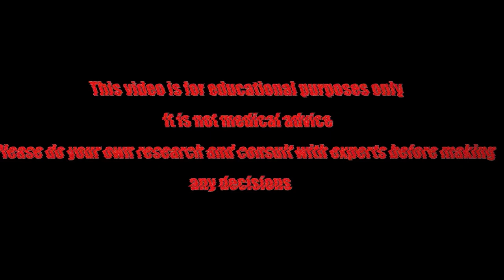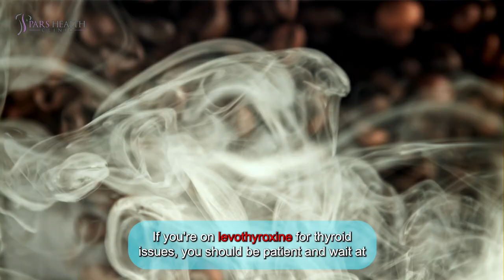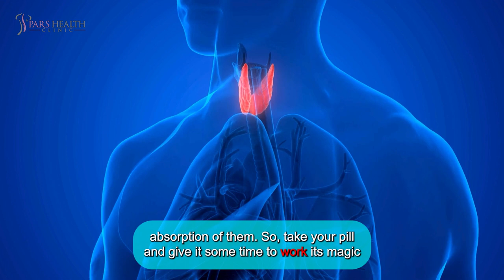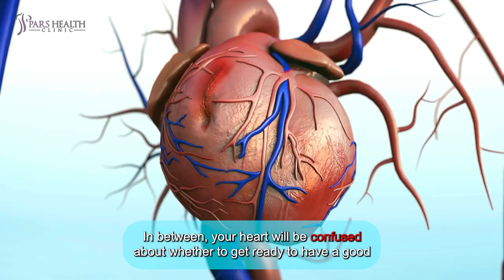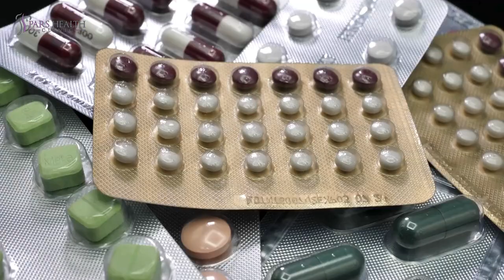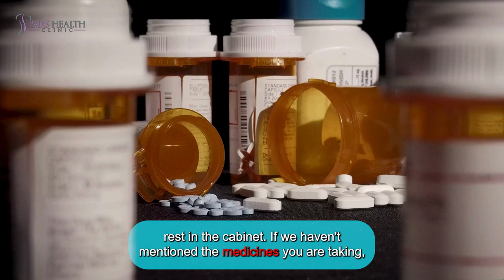Medications You Should NEVER Mix with Coffee!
In this video, we are talking about coffee and the medications that never can be mixed with it.
Ask your questions about this topic or physical and mental health-related things in the comment sections below.

Timecode:

0:00 Intro
1:11 1. Antidepressants (MAOIs)
1:43 2. Antibiotics
2:14 3. Asthma Medications (Theophylline)
2:49 4. Antipsychotics
3:16 5. Blood Pressure Medications
3:40 6. Thyroid Medications
4:19 7. Pain Relievers (Aspirin, Ibuprofen)
4:49 8. Blood Thinners (Warfarin)
5:18 9. Heart Medications (Beta-Blockers)
5:54 10. Anxiety Medications (Benzodiazepines)
6:18 11. Contraceptives
6:43 12. Diabetes Medications (Insulin)
7:09 Outro

A quick tip: make sure you check out the description box down below

Coffee coffee coffee  must be funny
While having healthy goals

The caffeine chaos and medicines are its enemies.

1. Antidepressants (MAOIs)

It's a Welcome party to the No-Coffee Club, Mr. Happy Pills!
If you are depressed and a coffee addict at the same time, then you should quit one of them. Monoamine oxidase inhibitors (MAOIs) are used to treat depression, but pairing them with coffee can lead to sky-high blood pressure and make your heart race faster than Usain Bolt.

2. Antibiotics

Fighting Infections and Coffee? Not a Good Combo!
Some antibiotics, like ciprofloxacin and norfloxacin, don't like to be in the same place as caffeine. Together, they will make your body metabolize slowly, causing jitters, insomnia, and a heart rate that feels like a techno beat.

3. Asthma Medications (Theophylline)

Breathe Easy but without caffeine, Please!
Theophylline, used for asthma, has a connection with caffeine —its structure is actually like caffeine's. Mixing the two can cause some side effects like palpitations, nausea, and insomnia.

4. Antipsychotics

Staying relaxed Without this drink
When caffeine enters the scene, certain antipsychotic medications should back off. They can be less effective, also amplify side effects, leaving you feeling more wired than wise (if it was your goal). Want to have a balanced mind? Then, stay away from the coffee grind.

5. Blood Pressure Medications

Low blood pressure with a Coffee Break
Caffeine can frustrate the effects, which blood pressure meds are working hard to do. This mixture makes your heart work harder than it needs to.

6. Thyroid Medications

Keeping Your Thyroid Thriving by Stop Drinking Coffee
If you're on levothyroxine for thyroid issues, you should be patient and wait at least 30-60 minutes before getting involved with coffee.

7. Pain Relievers (Aspirin, Ibuprofen)

Pain Relief Without using any Percolator
This combo is exactly what you are avoiding by taking pain relievers, cause some pain relievers may irritate your stomach, and coffee will add fuel to the fire. This can lead to more discomfort than relief. For a pain-free day, support the relationship between your meds and water and save the latte for later.

8. Blood Thinners (Warfarin)

Do not ship blood thinners with coffee
Coffee loves to keep things moving, and this means blood thinners like Warfarin are not its favorite type, so it can turn into a bad break-up story. Caffeine will mess with your body's ability to clot blood, which will lead to unexpected bruises or worse than that.

9. Heart Medications (Beta-Blockers)

Hear your heart's holler
To make it clear, Beta-blocker is Real Madrid CF's player, and coffee is FC Barcelona's. Beta-blockers have a goal to calm your heart down, while coffee does its best to pump it up.

10. Anxiety Medications (Benzodiazepines)

Benzodiazepines and coffee? Drama of the year
Benzodiazepines are used to be chilled with, but coffee is the ultimate master of being hype. Mixing these will lead to less effectiveness of your anxiety meds, leaving you feeling like you've had too much caffeine – because you have.

11. Contraceptives

Coffee won't wait for the baby to come out; it will get to work itself.
Birth control pills hate coffee. Coffee can speed up how quickly your body processes estrogen, potentially stopping your contraceptives from doing their job and making your baby stay in your uterus.

12. Diabetes Medications (Insulin)

Even bitter coffee loves sweetness
Insulin and coffee are not best friends. Coffee won't let the medicines do their job affecting blood sugar levels and want to interfere with how your body uses insulin, leading to some spikes but unpredictable blood sugar ones.